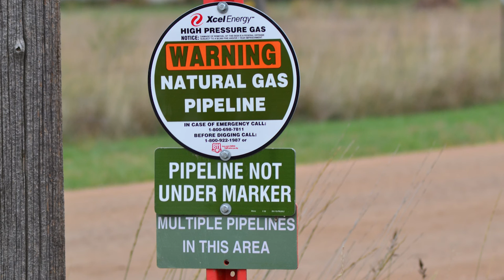AKA Energy Metering Station, Weld County, CO (October 2018)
AKA Energy
AKA Metering Station
Platteville, Weld County, CO
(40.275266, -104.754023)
Filmed 10/9/2018